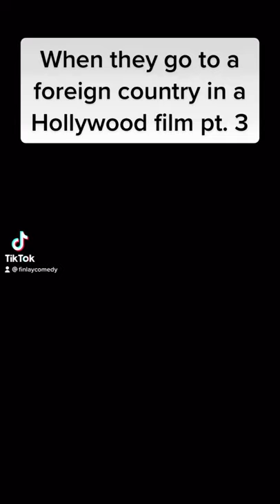when they go to a foreign country in a hollywood film part 3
I mean just every film where they go to the middle east/asia basically